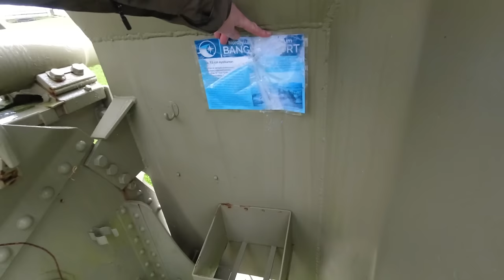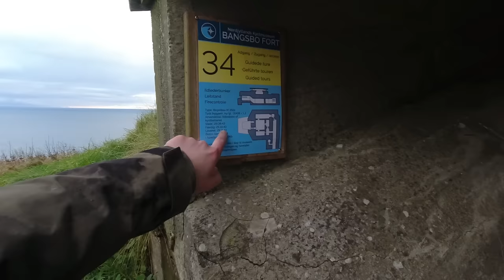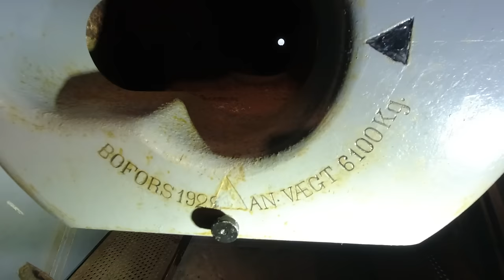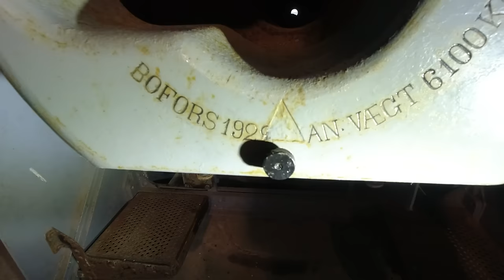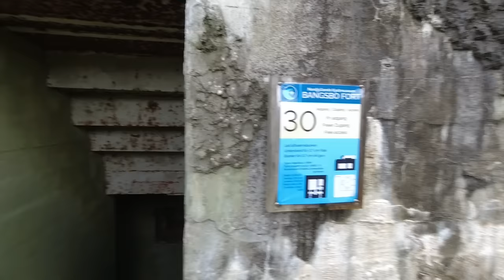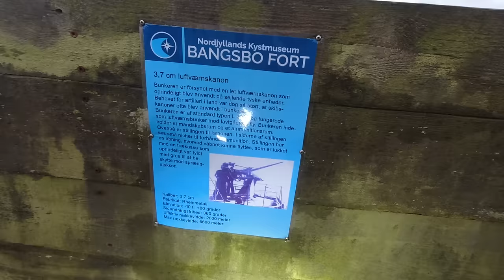😮 Gigantische Bunker und riesige Kanonen der Wehrmacht am Atlantikwall erkundet!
Tauche mit uns ein in die faszinierende Welt des Atlantikwalls, einer der imposantesten Verteidigungslinien der Geschichte! In diesem Video nehmen wir dich mit auf eine Erkundungstour entlang des Atlantikwalls, um die gigantischen Bunker und Kanonen der Wehrmacht zu erkunden. Wir zeigen dir atemberaubende Aufnahmen von den beeindruckenden Bauwerken, die einst dazu dienten, die europäische Küste zu schützen. Von riesigen Bunkerkomplexen bis hin zu mächtigen Kanonenstellungen - erlebe die Relikte einer vergangenen Ära hautnah. Erfahre mehr über die Geschichte, Architektur und die strategische Bedeutung dieser beeindruckenden Überreste aus dem Zweiten Weltkrieg. Begleite uns auf dieser spannenden Reise in die Vergangenheit und entdecke die Geheimnisse des Atlantikwalls!

🎒Unsere Ausrüstung🥾:

📷 Kamera und Objektiv:
► DJI Osmo Action 4

🔦Taschenlampen:
► Olight Marauder
► OLIGHT Marauder Mini
► OLIGHT Warrior 3S
► Sofirn Q8 Pro

🎒Zusätzliches Zubehör:
► Outdoor Messer